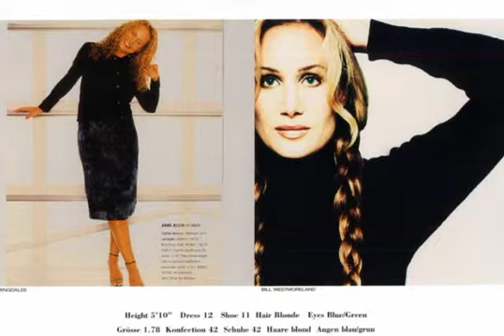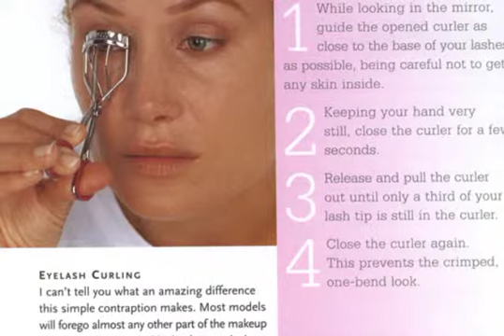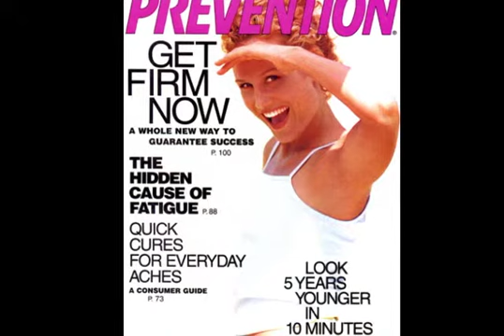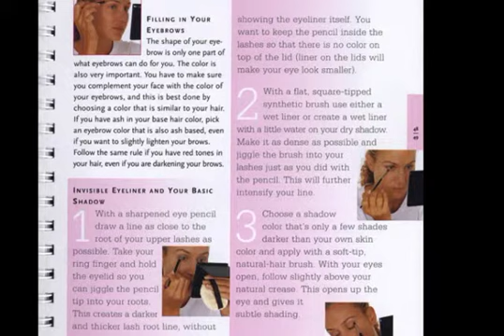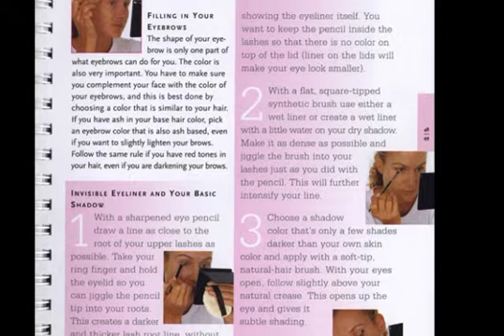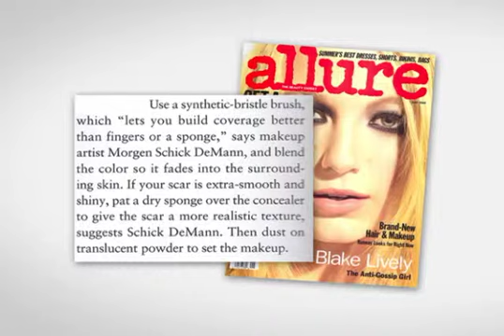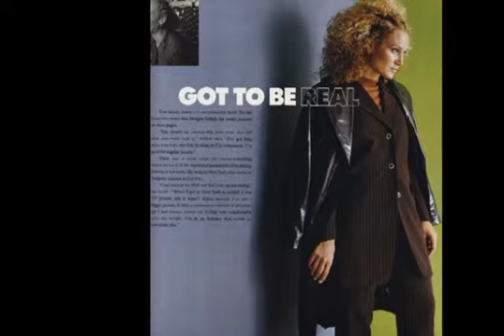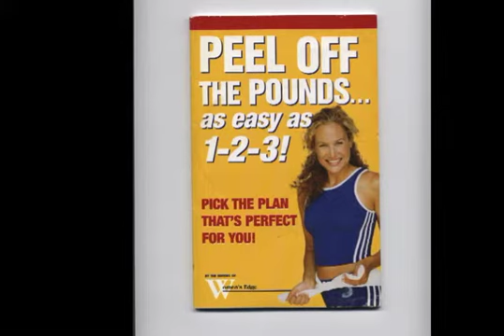Morgen Schick Beauty Rehab Ep21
Morgen shares tips and insights for healthy beauty and image. Callers seek Morgen's advice. Aired 8/11/14 on Lifestyle Talk Network.